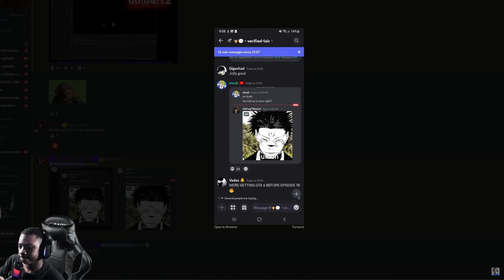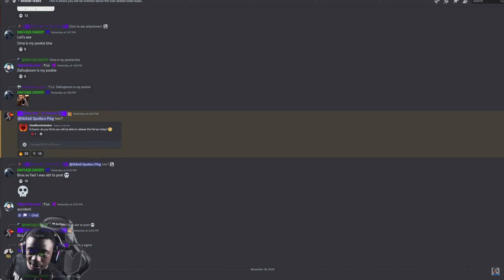NEW EXCLUSIVE INFORMATION FROM BOOM!